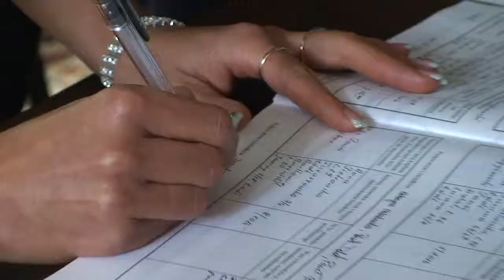Zaślubiny u Salezjanów w Łodzi